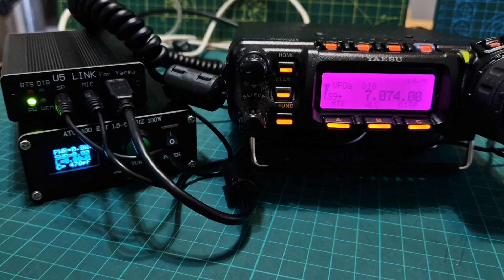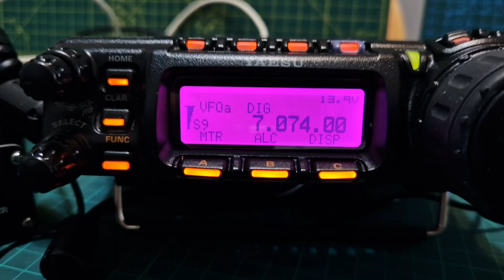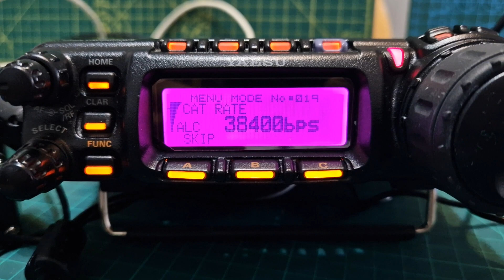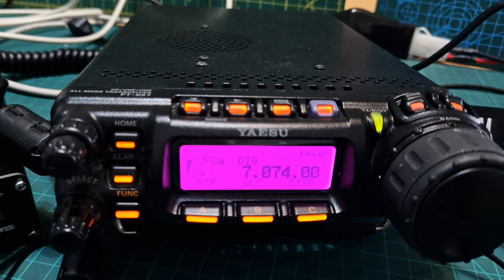YAEDU FT-857D, FT8 with U5 Link USB interface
ALI EXPRESS U5 LINK PURCHASE